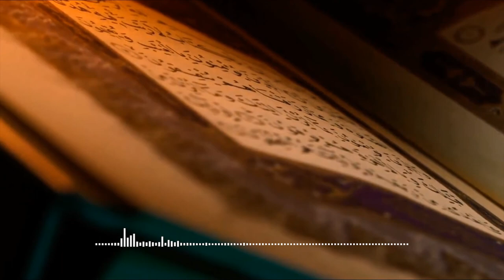Qodar Covid-19 Dalam Perspektif Islam : Pak Ahmad R. H Utomo. Ph.D.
Qodar Covid-19 Dalam Perspektif Islam
Kata Pak Ahmad R. H Utomo. Ph.D.

Umat islam perlu memahami kedudukan, peran ,dan tanggungjawabnya dalam perlawanan terhadap COVID-19. Apabila peran ini disalahpahami, konsekuensinya bisa berlanjut tidak hanya di dunia (pandemi tidak hilang2), tapi juga nasib masing-masing di akhirat kelak